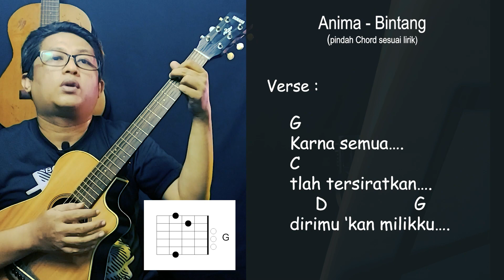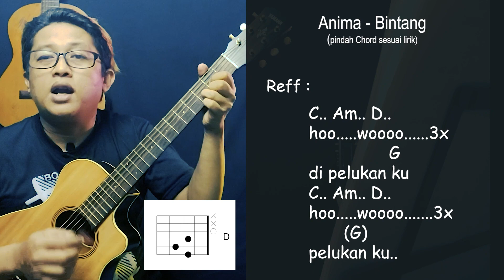Kunci Gitar Anima - Bintang Chord Gampang dan Lirik Lagu